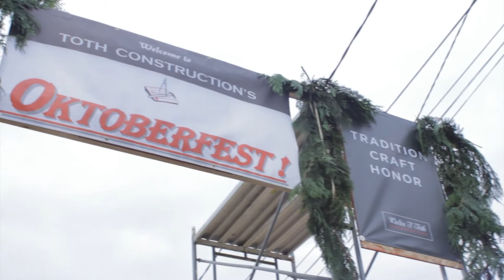Oktoberfest Invitation 2014